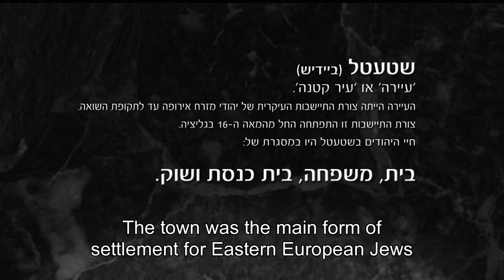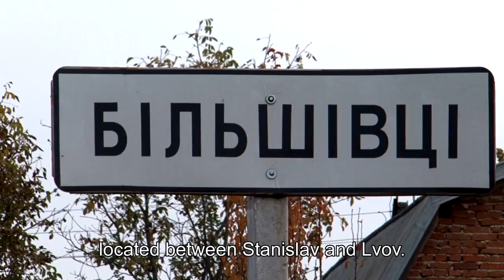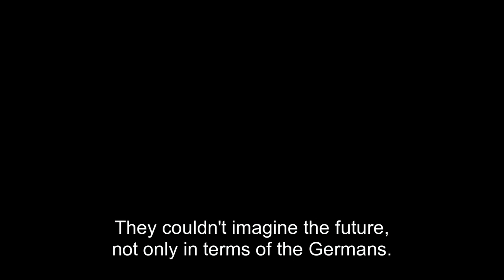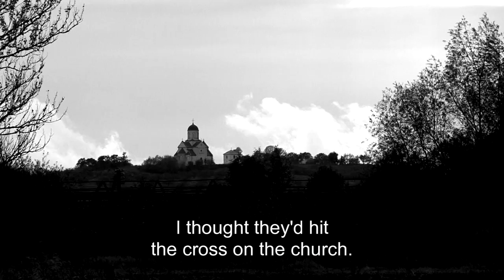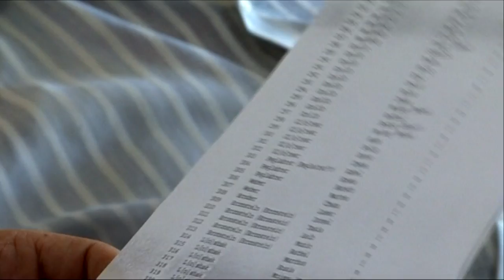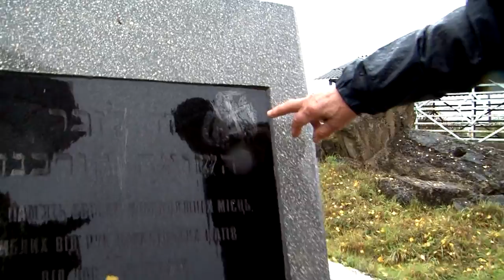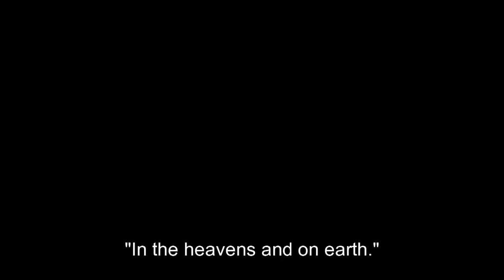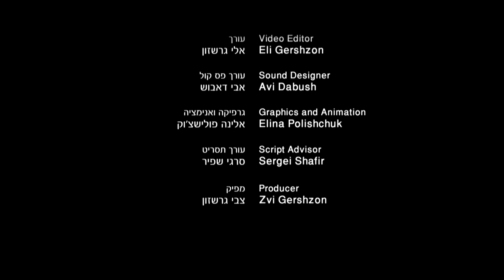1914 and The Last Jew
A personal journey that tells the fate of Jewish Galicia,
After exposure of the fate of the director's grandfather family, as a third generation he decides to close the circle. The film presents viewers exposing the facts of today's anti-Semitism in western Ukraine and follows the sentence: "To forgive but not to forget".

• Copyright Information:
• Eli Gershzon
• Vision on Films Productions
• P.O.Box 783, Givat Zeev 90917
• Jerusalem, Israel